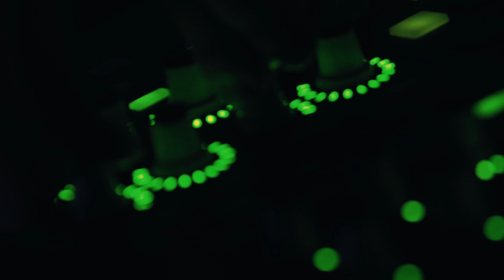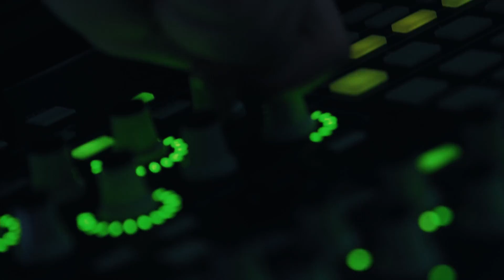[온스테이지] 334. KIRARA(키라라) - Blizzard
ARTIST: KIRARA
TITLE: Blizzard

[제작]
NAVER 문화재단